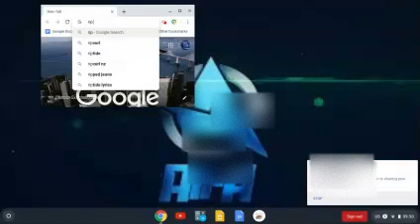This must be the worst vid ever. (PLS WATCH)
How this was possible:

Res: 240
Frame Rate: 1
Screen rate: 240